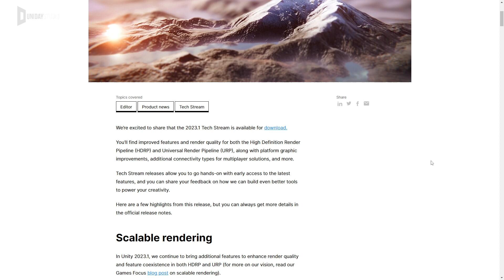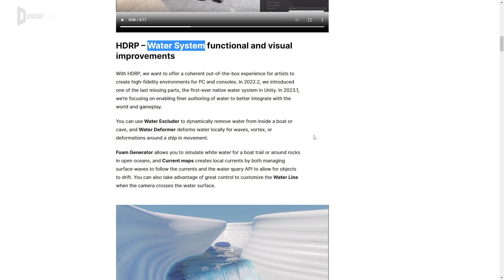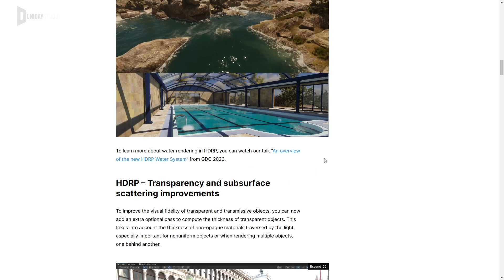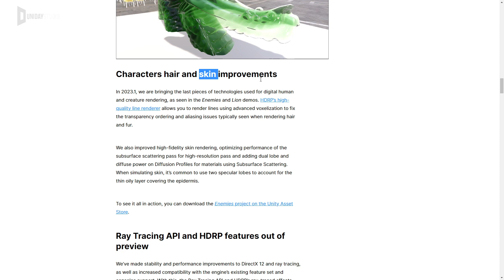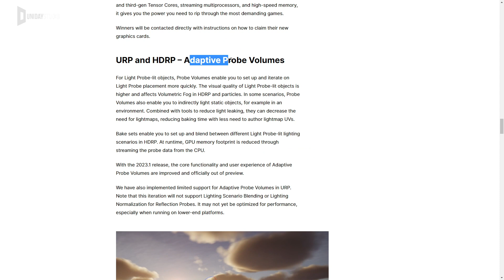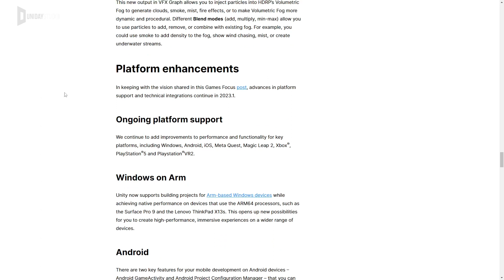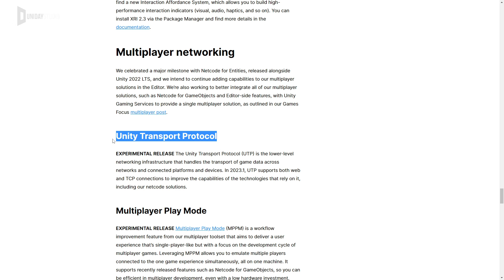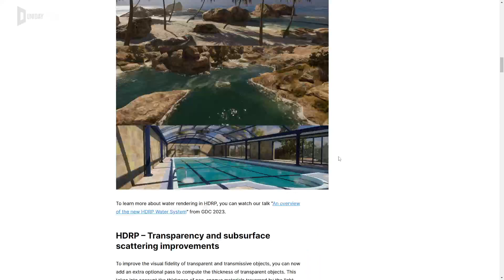UNITY 2023 LIBERADA e tem MUITA ÁGUA! + Gráficos e Multiplayer